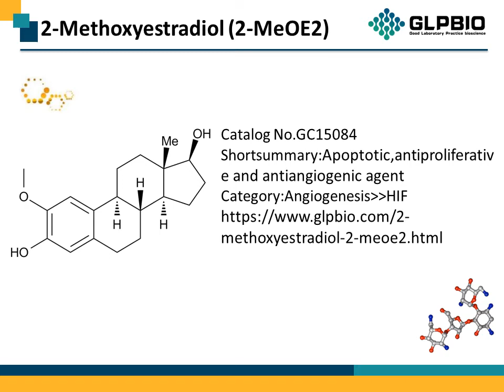GC15084 2-Methoxyestradiol (2-MeOE2) 362-07-2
Protocol, Chemical Properties, Background of 2-Methoxyestradiol (2-MeOE2).